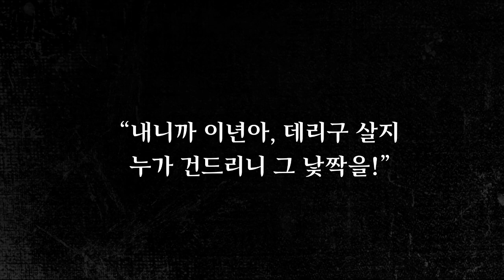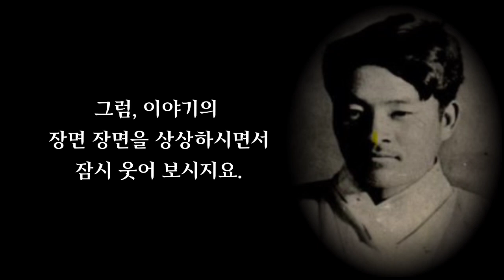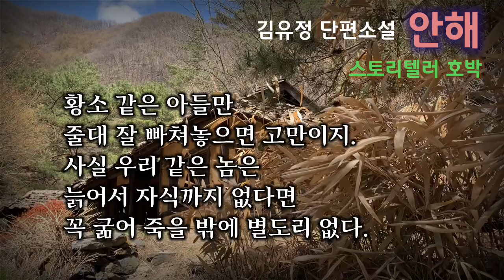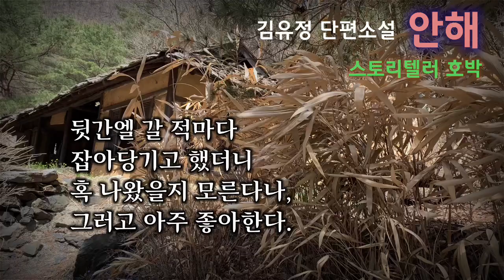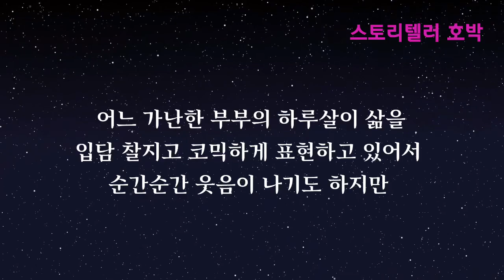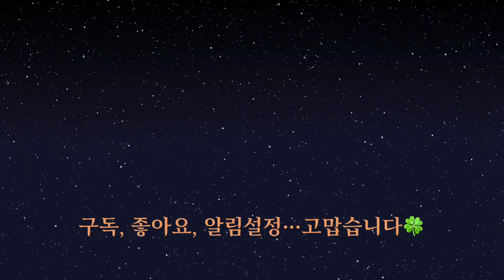[오디오소설] 가난한 삶의 단상을 찰진 입담으로 코믹하게 그려낸 산골 부부이야기/ 김유정-아내(원제 : 안해)/재미있는 한국근현대문학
◆ 김유정 단편소설- 아내(원제 : 안해)

-김유정[金裕貞]은 1908년 1월11일 강원도 춘천에서 출생하여 1937년 3월 29일 경기도 광주에 있는 매형의 집에서 결핵으로 사망한 요절작가이다.

-주요작품은 《산골나그네》, 《소낙비》, 《노다지》,  《봄봄》, 《금 따는 콩밭》, 《동백꽃》, 《따라지》등이 있다.  29세로 요절할 때까지 약 30편을 창작, 발표하였다.

- 1965년 서울시 문화상을 수상하였다.
서울시 문화상(1965)

◆  드리는 말씀

-안녕하세요? 스토리텔러 호박 채널을 찾아주셔서 행복하고 고맙습니다.
 호박과 함께 조금이라도 좋은 시간 보내시길 바랍니다.

- 1개의 영상을 제작하는데는 많은 시간과 노력이 필요하답니다.
  이렇게 만든 콘텐츠를 함께 나누는 기쁨이 크지만
 영상 제작에 어려움이 있어 중간에 광고를 붙이기로 했으니 이해하여 주시기 바랍니다.